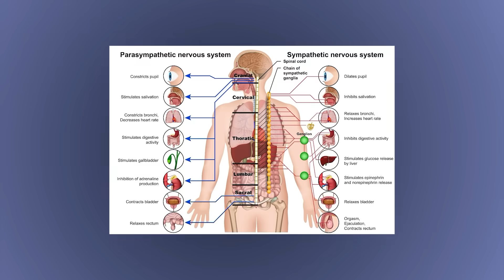Urologist explains why people get “Morning Wood” (& a shocking history lesson!)😲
Learn why men get "morning wood," also known as nocturnal penile tumescence or sleep-related erections. There are four major contributors and these are completely normal and expected! Learn the fascinating history behind how society viewed these erections and even how sometimes having nighttime erections was used to prove virility!

Chapters:
0:00 Introduction
0:51 history of nocturnal erections
2:51 modern day research on sleep related erections
3:20 nocturnal erections in women
3:52  what do nocturnal erections mean?
4:25 Parasympathetic Nervous System Changes at Night
4:52 Hormonal Changes
5:09 Friction
5:16 Sacral reflex due to bladder fullness
5:45 how many nocturnal erections is normal
6:00 how to stop getting  morning wood?
6:17 causes of decreased sleep related erections
6:54 what to do if you're not getting morning erections?